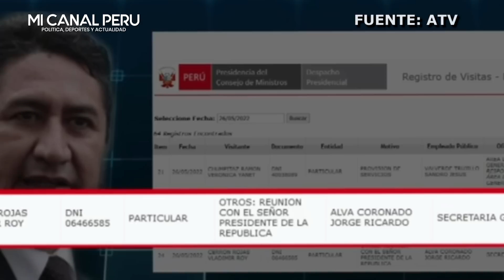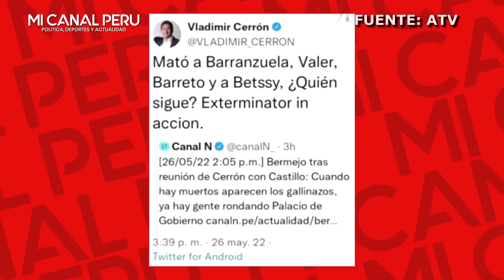¡BRONCAZA! CERRÓN HUMILL4 A BERMEJO X LLAMARLO "GALLINAZO" Y LE RECUERDA TODOS SUS MINISTROS FALLIDO